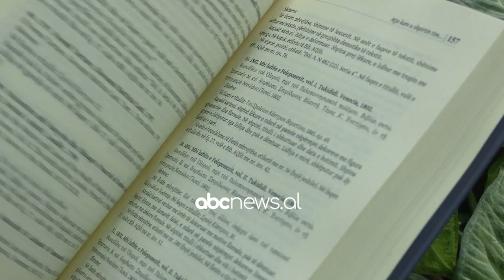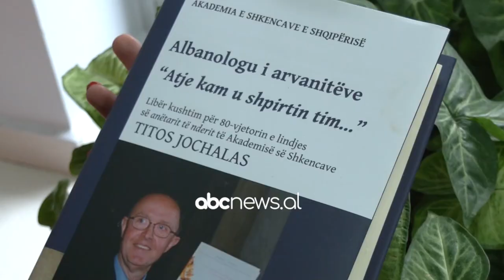Albanologu grek i arvanitëve, Titos Jochalas: Jam martuar me gjuhën shqipe | ABC News Albania